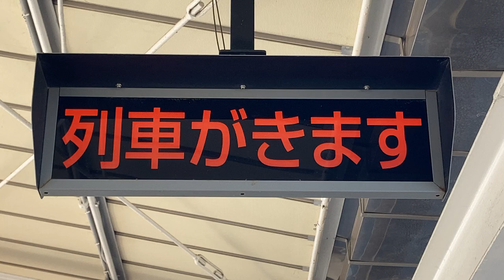JR九州 鶴崎駅 ホーム 列車接近表示器